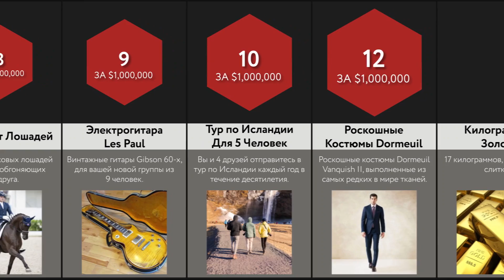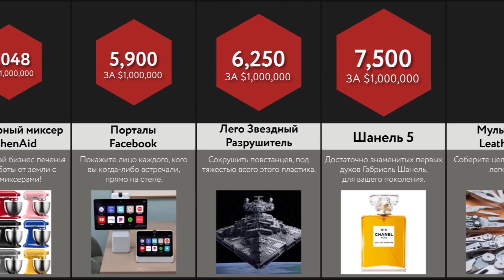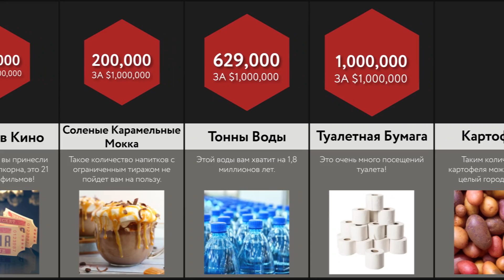Сравнение: Что Можно Купить За $1 Миллион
Это сравнение включает в себя количество единиц товара, которое вы можете купить, если потратите 1 млн долларов. Вы когда-нибудь задумывались, что можно купить за $ 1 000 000? Сколько золота вы могли бы получить? А как насчет инвестиций в недвижимость? А как насчет Apple iPhone? Смотрите это видео, чтобы узнать!

Это вероятностное сравнение/сравнение видео сделано на основе обсуждений в сообществе и соответствующих источников, цифры и факты, перечисленные в видео, возможно не являются актуальными, или действительными, не совпадают с порядком.